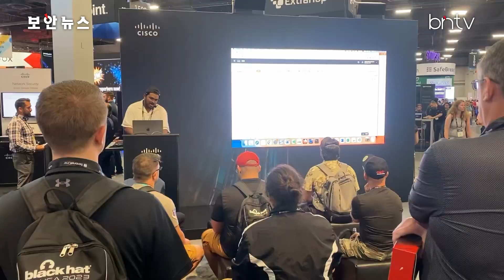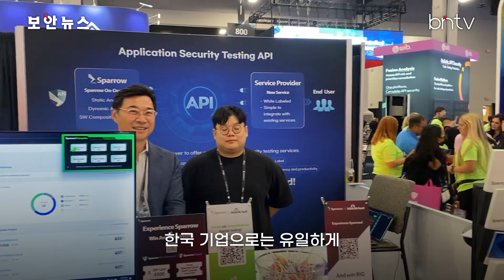[보안뉴스] 세계 최대 보안 콘퍼런스 '블랙햇 2023' 2일차 현장 탐사 영상 리포트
보안뉴스 bntv

블랙햇 (black hat) USA 2023
23.8.5 ~ 10 미국, 라스베가스, 만달레이 베이

취재 기자 : 보안뉴스 권준 편집국장 · 문가용 기자

관련 기사 :
[블랙햇 2023] 올해 글로벌 보안 콘퍼런스의 화두는 역시나 AI와 리질리언스

[블랙햇 2023] 블랙햇과 데프콘의 창립자 제프 모스 “보안전문가들, 정책 입안에 참여하라”

[블랙햇 2023] 인텔 CPU 수십억 개에서 발견되고 있는 다운폴 취약점